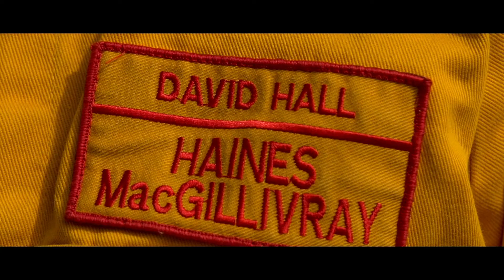Karl Kaldawi (Best Racing Broadcast) | Thoroughbred Racing SA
Karl Kaldawi from Racing.com captured this incredible story on the legend of trainer and volunteer firefighter David Hall. A worthy winner of our Media Award 💪